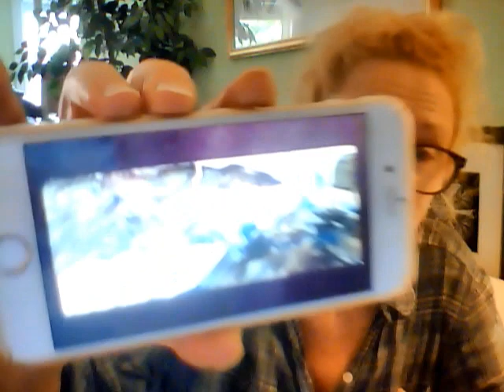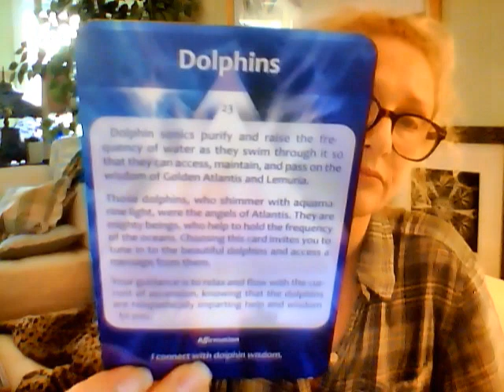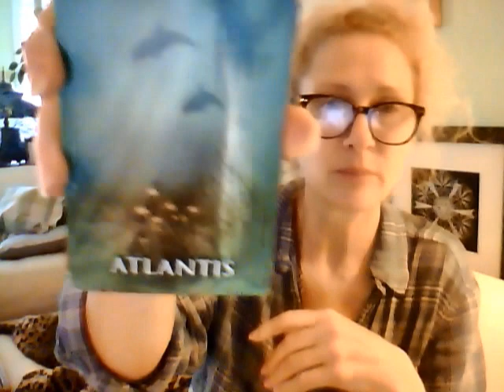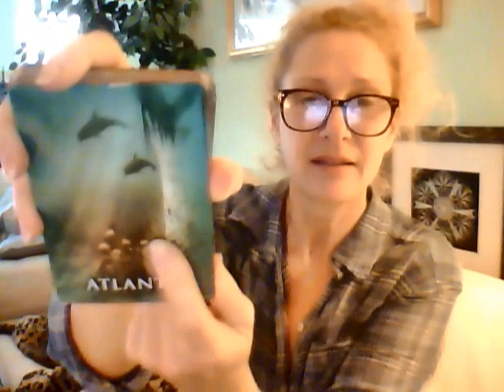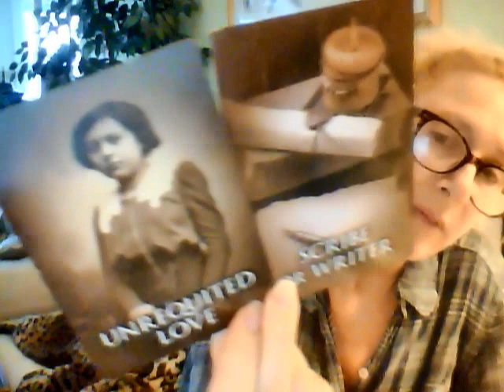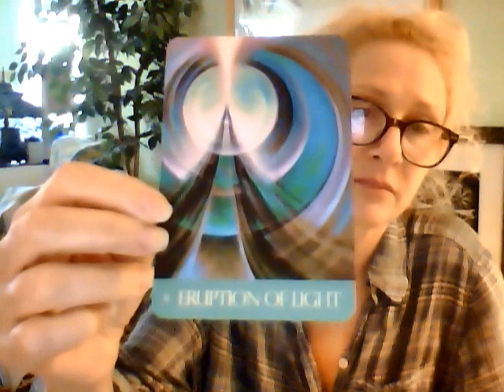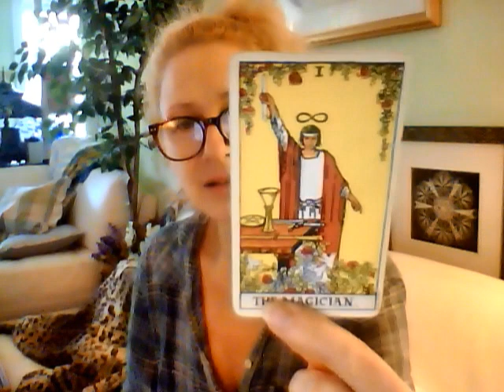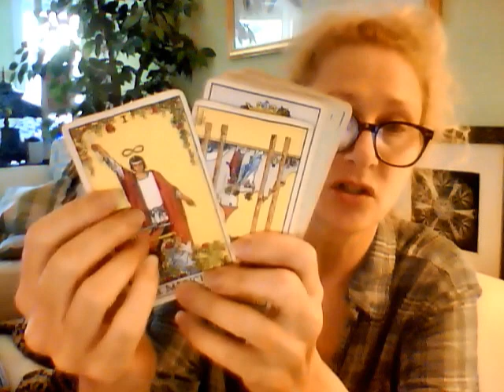TWIN FLAME UNION DM & DF Huge Metatron Push, Leap,Twin Justice 10/23/2018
Coaching and Tarot/Oracle card readings:
30 minutes   $55
60 minutes $99
90 minutes $133
3-WEEK FRIENDS CHALLENGE $333 (INCLUDES 6 hours and 57minute clearing video)

I am a Golden Blue Ray Twin Flame here to guide you on your path of awakening to understand your highest potential. My aura is green healer. I am identified as a “Blueprinter” (Jesus and Mary Magdalene) directly connected to Lord Sirius and Sophia (Mary Magdalene). Understanding the healing process is the key to fast tracking into HARMONIOUS UNION. I am a Spontaneous Channel, Reiki Master, Tarot Reader, Numerologist and Songwriter. My music carries my 3rd energy and can activate you over and over again to bring up blocks and wounds to clear.